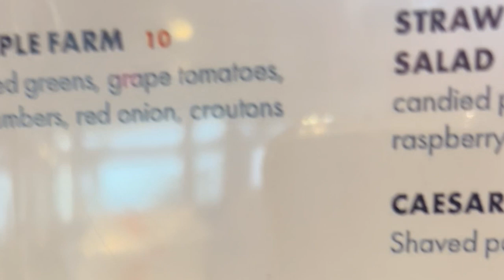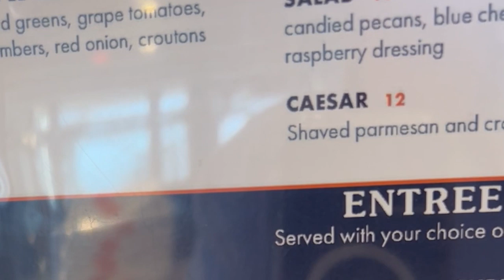The Hidden Gem in Urbana- Fieldstone Subdivision!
Fieldstone: Solid Foundations…Building Dreams!
Golfers, home enthusiasts, and dreamers alike - get ready to tee off into the lifestyle you've always imagined!
Welcome to Urbana's best-kept secret: The Fieldstone Subdivision!
Imagine waking up every day to breathtaking views of nature, right from your own backyard. At Fieldstone, this isn't just a fantasy - it's your daily reality!
Nestled alongside the prestigious Stone Creek 18-hole Golf Course, Fieldstone offers more than just a home. It's your ticket to:
• Luxury living
• Exclusive golfing access
• Breathtaking natural beauty
• And a community of like-minded neighbors
There’s even more! How does saving up to 60% on your property taxes sound?
Thanks to Urbana's Tax Incentive Program, you'll be dancing all the way to the bank for your first five years here!
With only 14 exclusive lots available, Fieldstone isn't just a subdivision - it's your chance to build the home of your dreams in a truly one-of-a-kind setting.
So, are you ready to live where luxury meets leisure? Where your backyard is a golfer's paradise? Where every day feels like a hole-in-one?
Join me as we explore everything Fieldstone has to offer. Your dream home awaits!
Fieldstone Subdivision: Where Your Home and Hobby Become One!

⬇️ Moving to Champaign/Urbana, Illinois? Let's Chat! ⬇️ I’m all about living in Champaign Illinois, moving to Champaign IL, and relocating to the Champaign/Urbana Illinois area. If you want to know everything about living in our wonderful college town of Champaign/Urbana Illinois, then subscribe▶ and tap the bell🛎 for notifications so you can be the first to know about the current market, great festivals and events, and just lots of community stuff in “shampoo-banana”! 😁 Whether you are moving in 9 days or 9 months, give me a call☎, shoot me a text📝, or send me an email📨 so I can help you make a smooth move to Champaign/Urbana Illinois.
📅Free Real Estate Consultation (Zoom Call):

Moving To Champaign Illinois? Let's Chat!